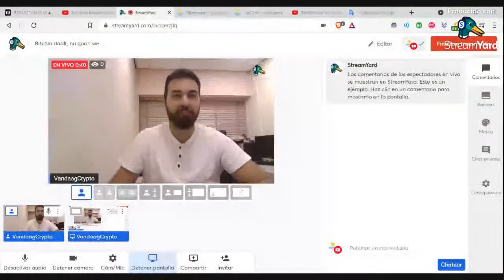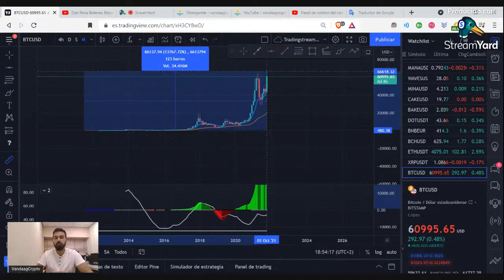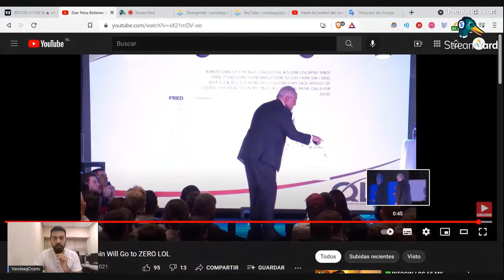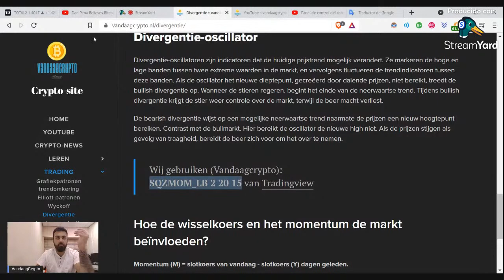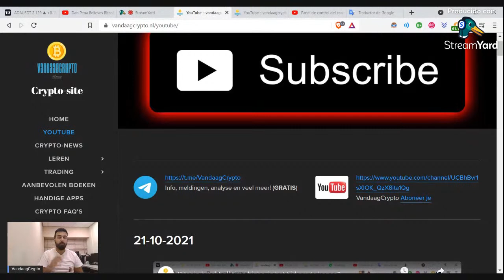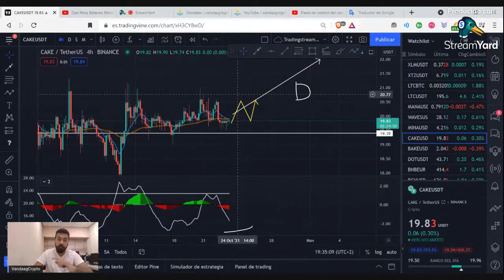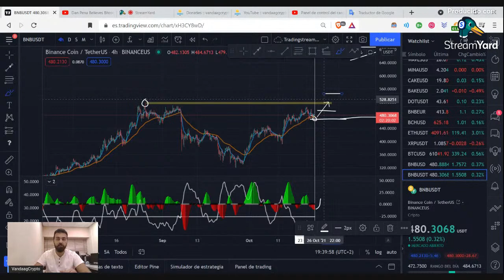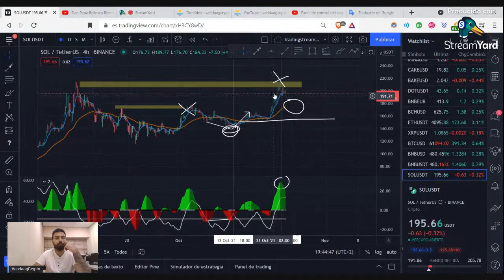Bitcoin daalt, nu gaan we naar nul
Aboneer je op mijn YouTube Kanaal!

⚠️ Waarschuwing! ️

Investeren in Bitcoin en cryptocurrencies is een hoog risico vanwege marktvolatiliteit en kan leiden tot geldverliezen. In dit kanaal zijn wij niet verantwoordelijk voor het misbruik van deze informatie, Het enige doel van mijn kanaal is informatief en/of educatief. Dat wil zeggen, om vrienden te gaan studeren. Geen luiheid. bitcoin cryptocurrencies blockchain TradingStrategy Bedankt voor uw begrip! xrp btc live trading crypto trading cardano vechain solana bitcoin analyse